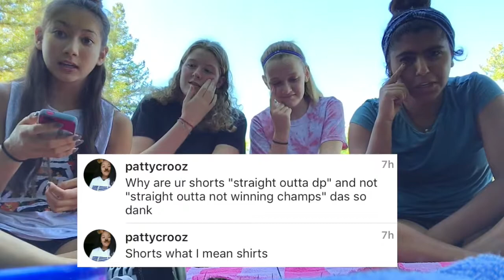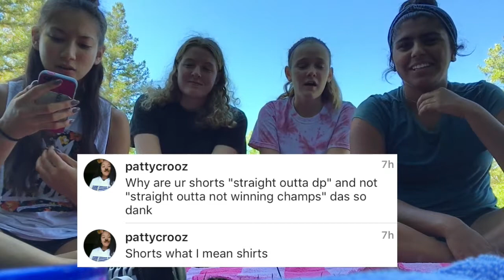OUR FIRST HATER?!? DANK PRADO Qn'A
Here's our DANK PRADO QnA that we made for you guys! Hope you enjoy!

Lauren: lgrahamcracker
Duhita: swimmingboss333
Shelby: shelbydobby
Ashley: ashley_baudin